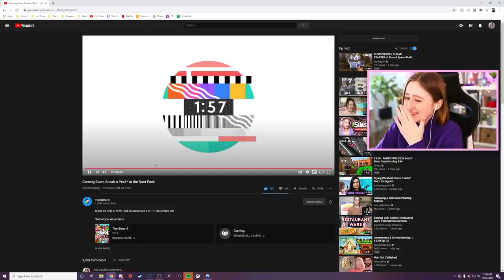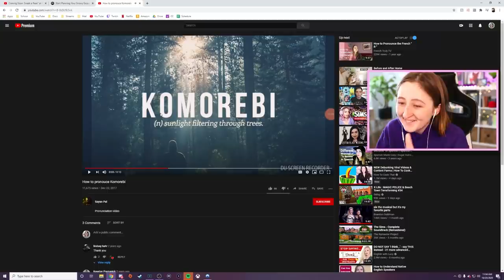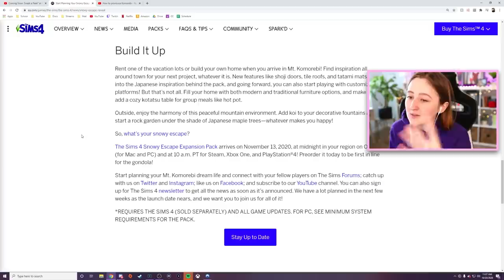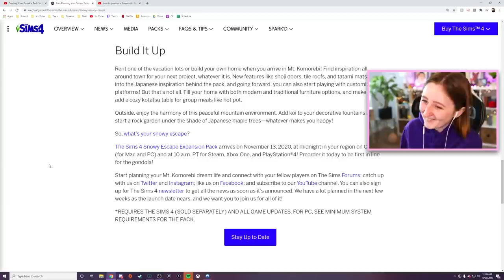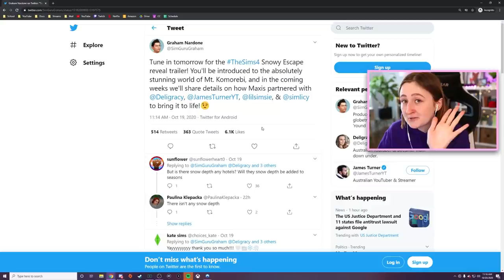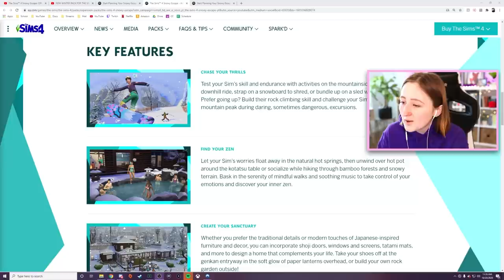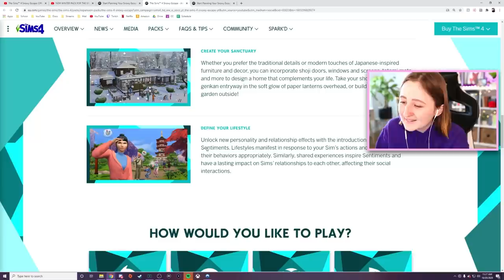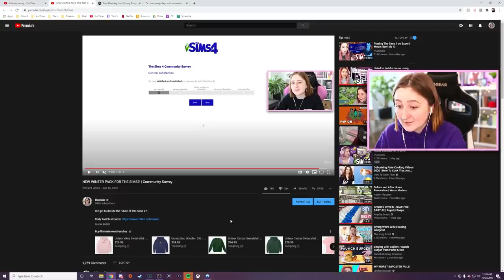NEW MOUNTAIN PACK FOR THE SIMS 4 (Trailer Reaction)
This one looks SO COOL